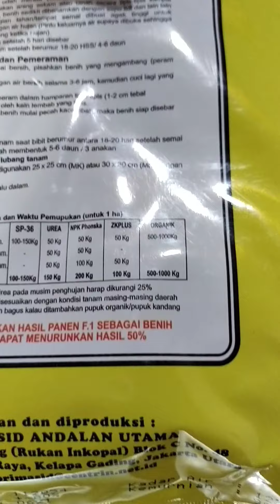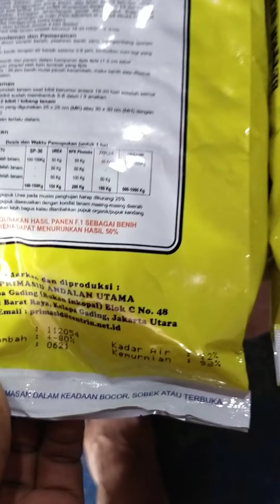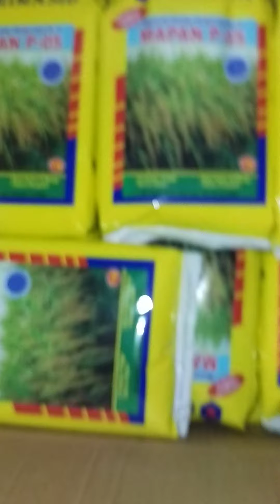Benih Padi Mapan 05 Asli Begini Cara Memeriksanya!!!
tutorial memeriksa dan cek benih hibrida mapan 05 asli atau bukan Benih Padi Mapan 05 Asli Begini Cara Memeriksanya!!!terlengkap bagaimana Benih Padi Mapan 05 Asli Begini Cara Memeriksanya!!! dengan mengamati bagian terpenting kemasan,isi dan tanggal kadluarsa,oleh karena itu Benih Padi Mapan 05 Asli Begini Cara Memeriksanya!!! menjadi solusi bagaimana menentukan benih yang akan ditanam,jangan lupa tonton sampai habis biar tidak kehilangan informasi terpenting video ini